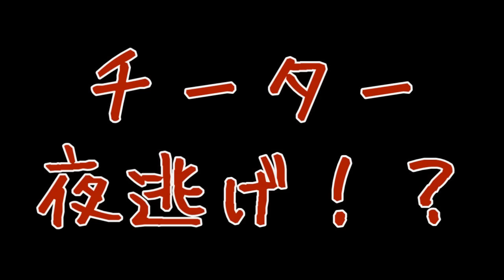リアルマインクラフトでチーターとガチ対決！意外な結末！？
RUSTというゲームです